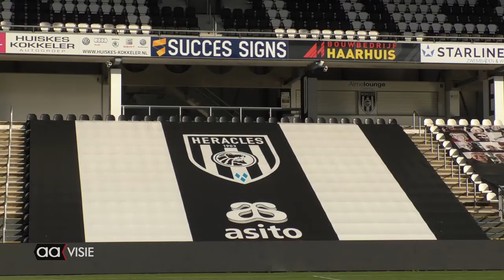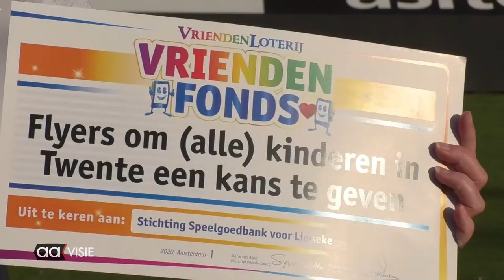Speelgoedbank op jacht naar titel en prijs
Hun grote wens is dat alle kinderen in Twente kunnen spelen en sporten ongeacht de financiële situatie van hun ouders. Om dat te bereiken werken Heracles Almelo en de Speelgoedbank Twente samen. Ze doen mee aan de grote prijs voor het beste Maatschappelijke Project van de Eredivisie.